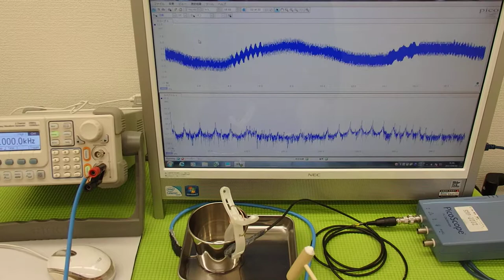オリジナル超音波実験 ultrasonic-labo